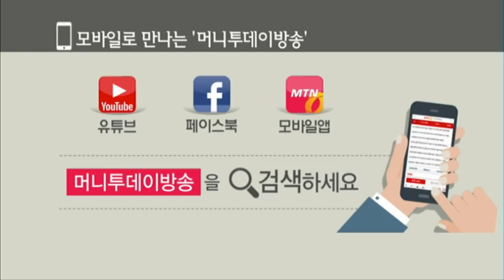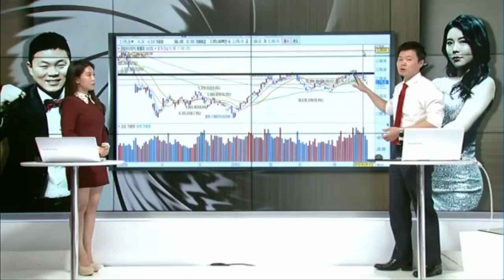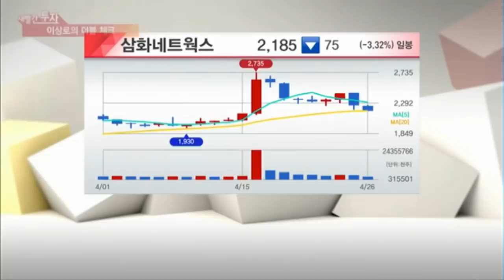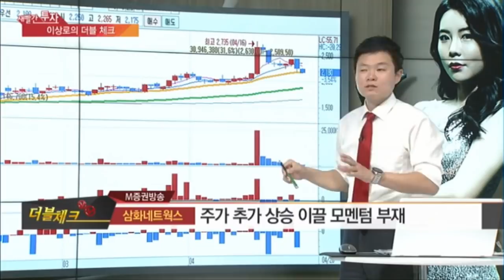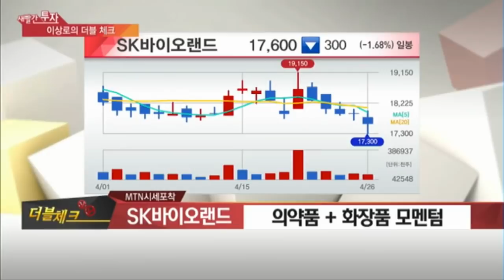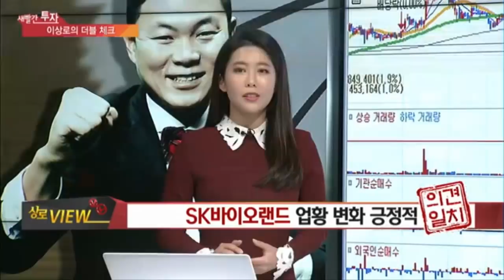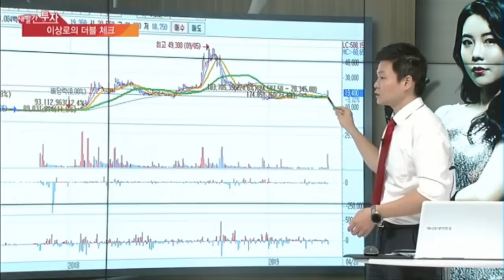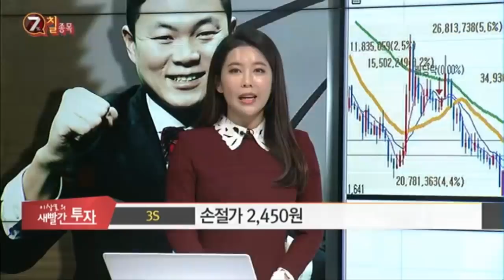동성제약, 3S, 삼화네트웍스, 포토론, SK바이오랜드, 주가조작, 반도체관련주, 열혈사제관련주, 화장품주, 실적주 4월26일 MTN 이상로의 새빨간투자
1. 오늘장 한마디(오늘장 특징 & 코멘트 간단하게)
미국발 훈풍, 국내 개별주에만 영향

2. 궁금한 종목
SK바이오랜드
업황변화 긍정적여건
북러정상회담에 따른 한러, 한중정상회담 기대감 수혜
의견일치

삼화네트웍스
열혈사제 인기리 종영
추가 주가 모멘텀 부족
고가권역의 거래량 부담
동상이몽

동성제약
포토론 임상발표 계획 없다
기업의 도덕적 자질 의문 제기
동상이몽

추천
3S
반도체캐리어 운반 사업관련 매출증가기대
비메모리반도체 삼성전자의 공격적 투자 수혜기대감